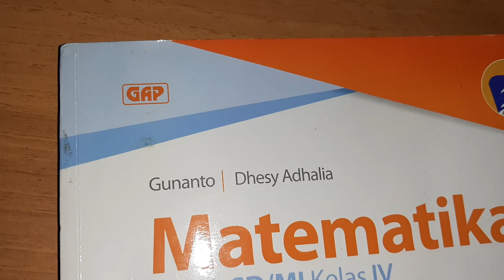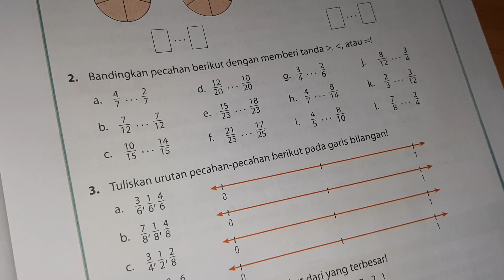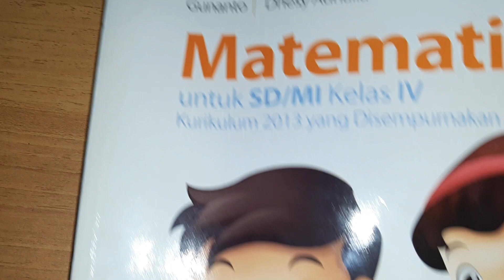Matematika |Pecahan| Latihan 3 - Hal. 09 (GAP-Gunanto)